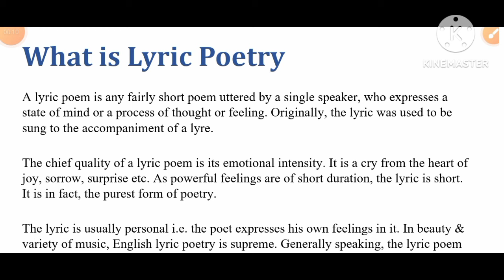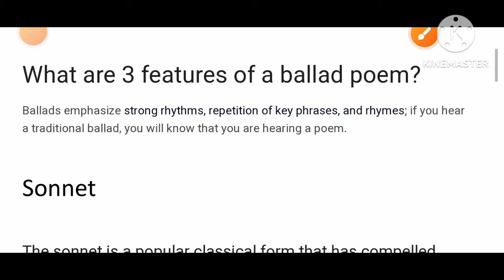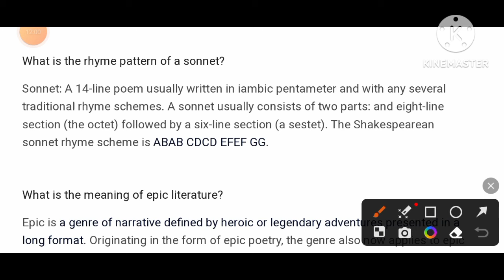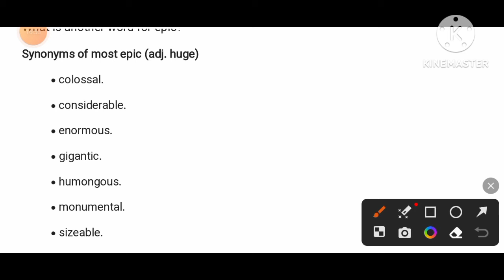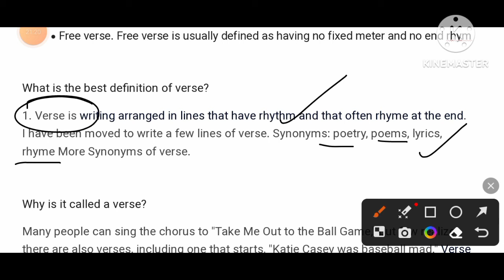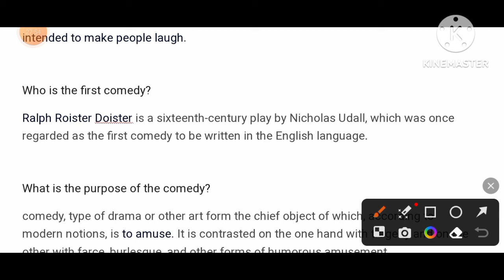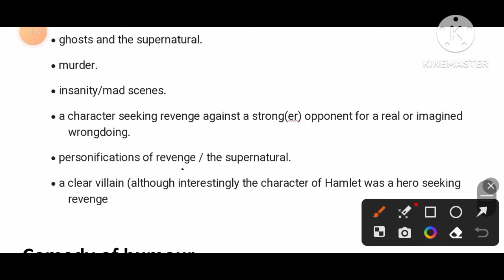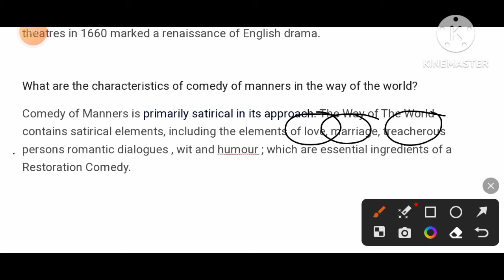LYRIC, SONNET, ELEGY AND VERSE 🧑‍🏫 PGT ENGLISH BY KARTIK SIR📌To Join whatsapp US ON 9090584614 🧑‍🏫